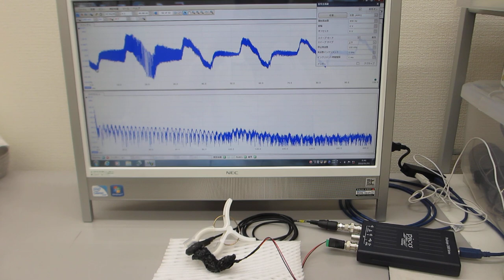超音波テスターＮＡ（オシロスコープ100MHzタイプ）による超音波実験